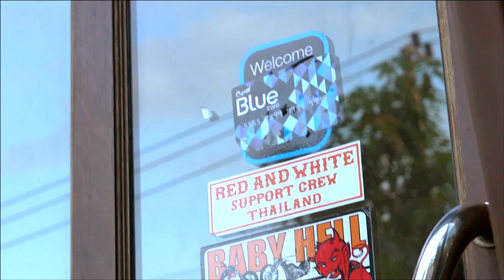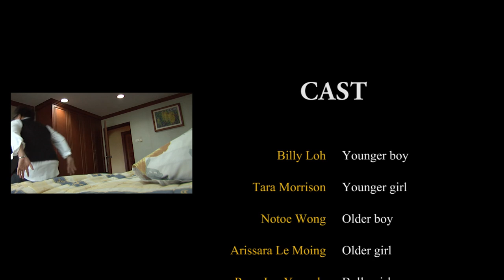Final Cut - Nhong - Music Video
Group name: The Party

This is a Thai Music Video about how friendship is forgotten over time. Enjoy!